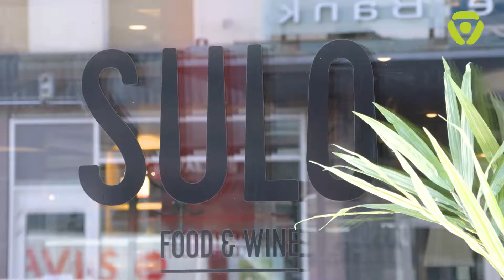Eetulle haussa uusia kollegoita Osuuskauppa Maakunnalle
Sulon keittiössä Osuuskauppa Maakunnalla häärää Eetu Virtala kollegoineen. He kaipaavat nyt lisäkäsiä kesäksi 2023, joten hae mukaan! Koko TE-live lähetyksen pääset katsomaan